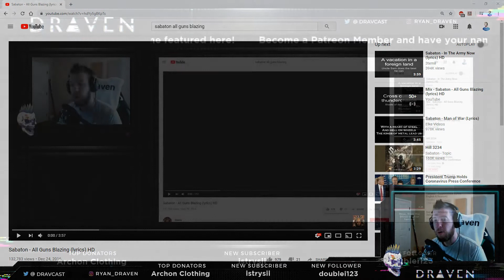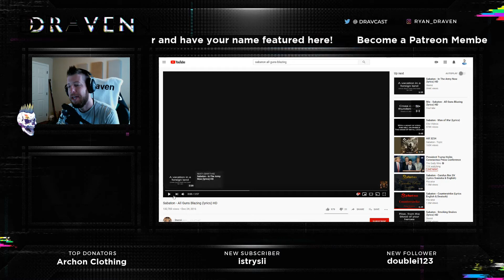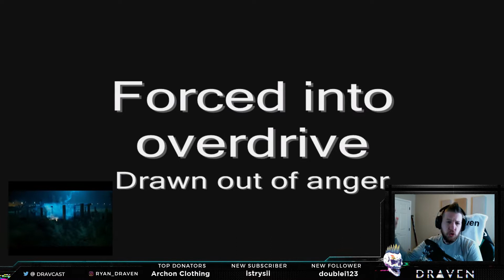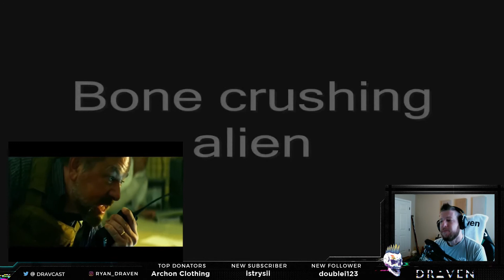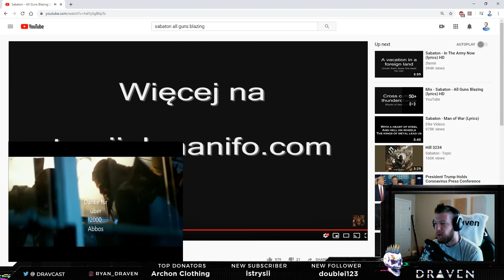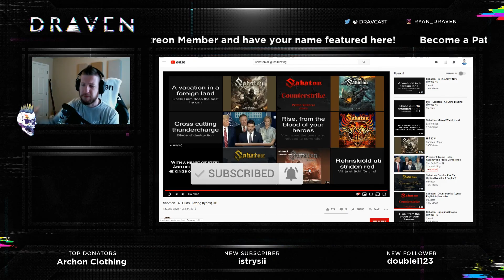ALL GUNS! | Metal Fan Reacts | Sabaton - All Guns Blazing (Judas Priest Cover)